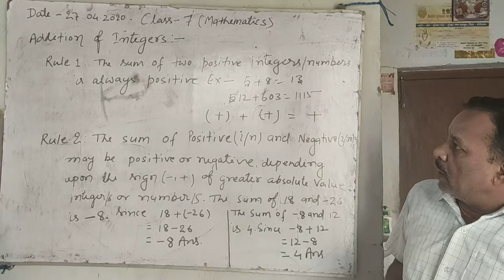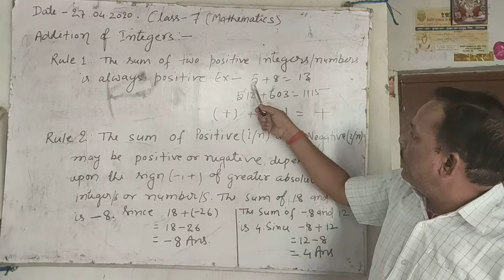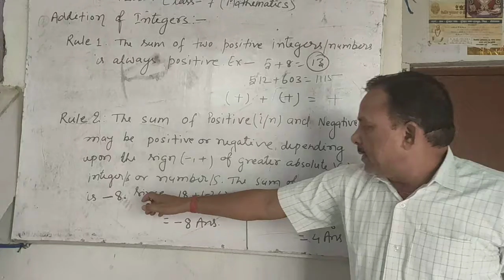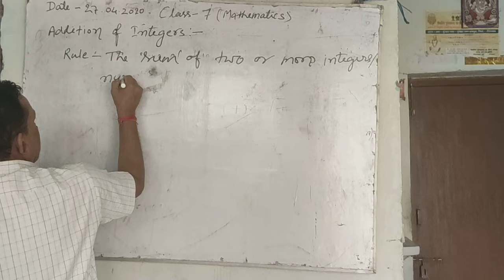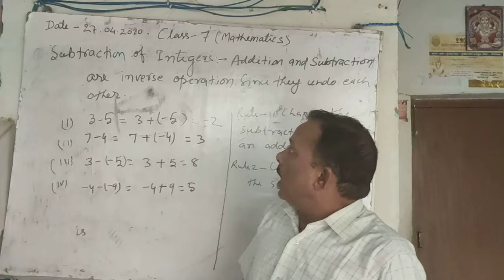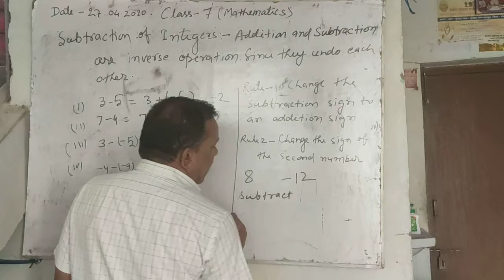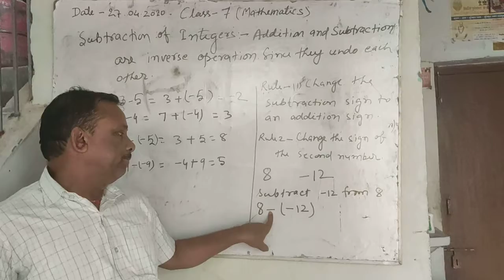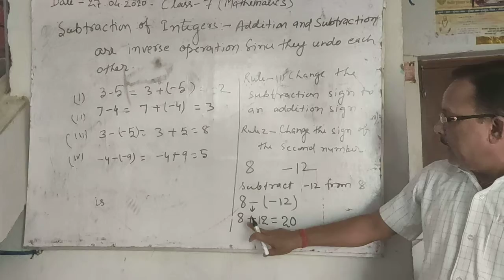CLASS 7 , MATHS , CH 1 , INTEGERS , PART 5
BY SK . SHARMA